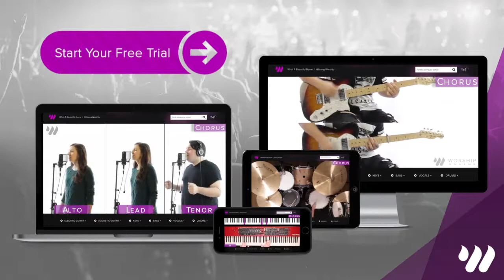Forever Reign - Hillsong Live - Drum Tutorial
Hey guys, this is a demo of a full drum lesson for Forever Reign by Hillsong Live! Get FREE access to this full tutorial and lesson for this song